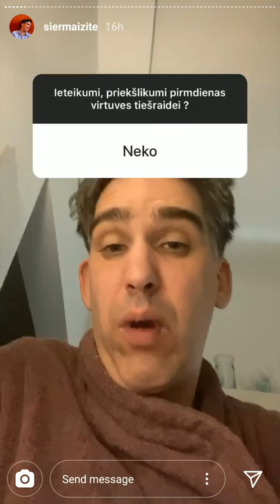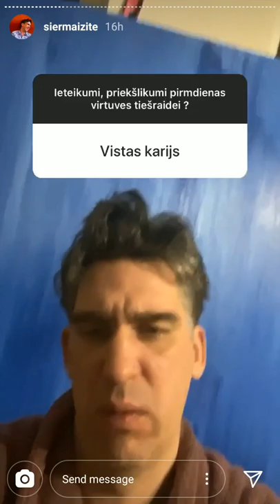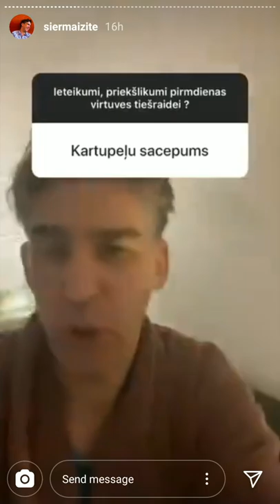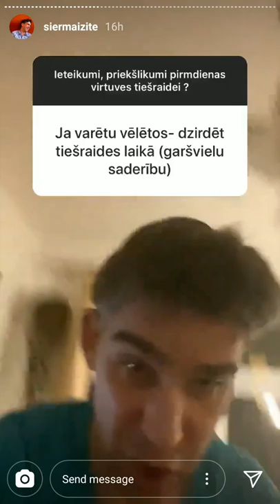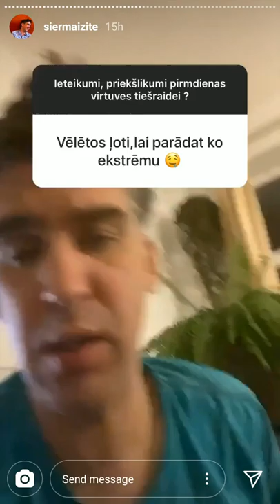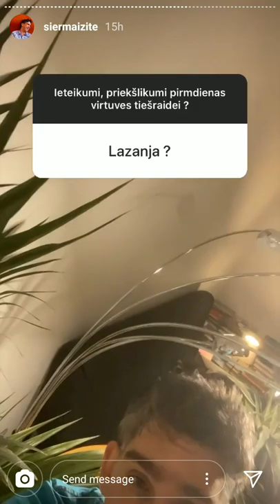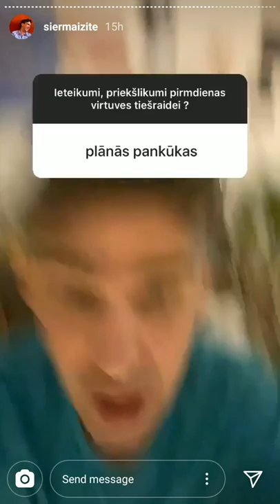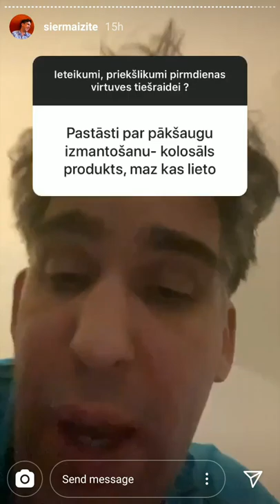Mārtiņš Sirmais atbild uz Instagram jautājumiem